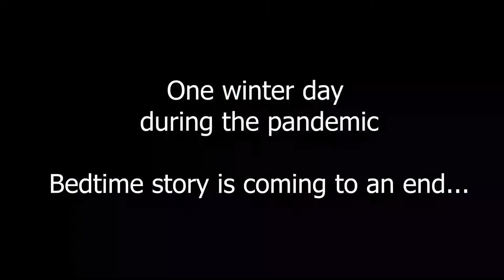first scene b and J